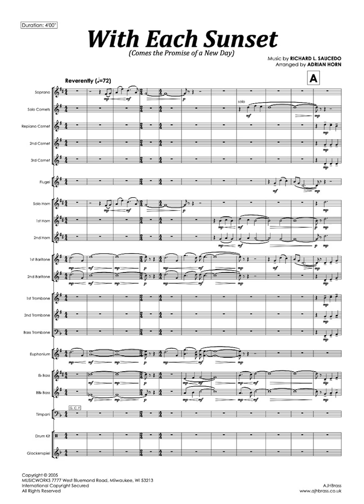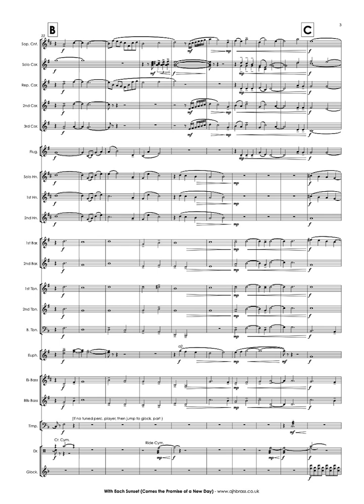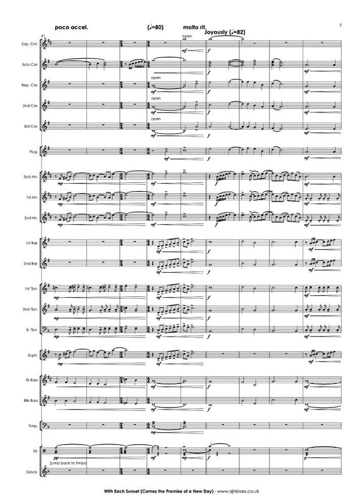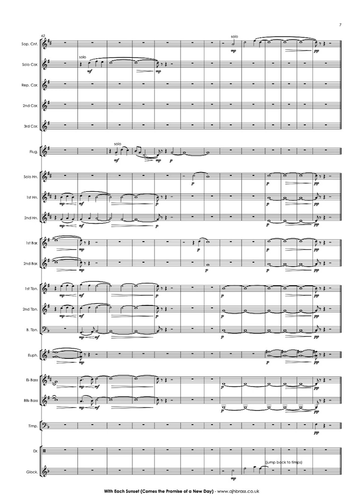With Each Sunset (Comes the Promise of a New Day)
Arranged for Brass Band by Adrian Horn

Composed in 2005 by Richard L. Saucedo (composer, arranger, adjudicator and Director of Bands and
Performing Arts Chairman for 31 years at the William H. Duke Center for Performing Arts in
Indiana), 'With Each Sunset (Comes The Promise of a New Day)' was composed in
 memory of Jack Hensley from Cobb County, Georgia, USA, who unfortunately lost his life
 while working in Iraq in 2004.

This beautiful piece of music would be an ideal concert piece for Remembrance concerts or indeed, for any concert.